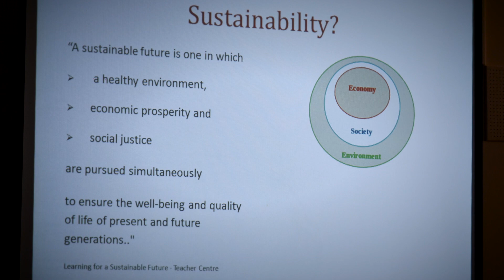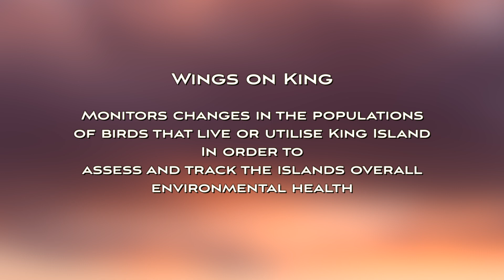Wings On King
A project to discover and tell the story of King Island’s birds - Wings On King.

Situated in the middle of Bass Strait it acts as a biological stepping-stone between Tasmania and mainland Australia and is an important stopover for many birds travelling between them.

It has six of its own subspecies, four of which are threatened with extinction. Green Rosella, Black Currawong, Scrubtit, Brown Thornbill, Yellow Wattlebird, Dusky Robin.

Classified as an KBA for shorebirds it hosts international travellers such as the Ruddy Turnstone in the summer months and Double-banded Plover in the winter.  Local beach-nesting birds include Hooded and Red-capped Plovers.

But, we know very little about the conservation status of the land-birds of King Island or how the Bass Strait migrants utilize it.  Long-term, systematic monitoring of land birds has never been done on King Island and while the random monitoring that does take place is important, its use for conservation management is limited.

The  ‘Wings on King’ project aims to fill this gaps of the populations and status of the King Island terrestrial birds:
• Residents
• Subspecies
• Bass Strait Migrants
• Vagrants

Without this information, it is impossible to manage the natural biological resources of King Island comprehensively – including the birdlife.

Especially when there are pressures to clear more land and introduce new industries to King Island. We need to know how each of these may impact on our birdlife.